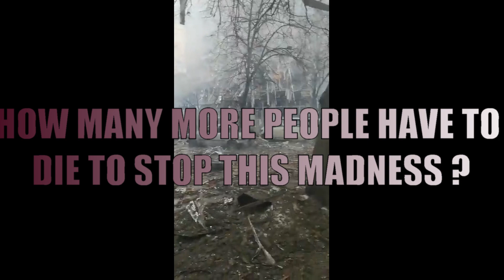NO WAR. НЕТ ВОЙНЕ.